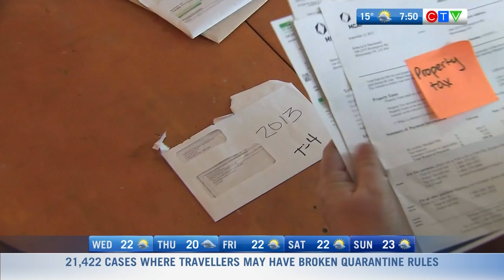How Canada's Deficit Could Impact Your Finances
By the end of this year, Canada is estimated to be at a $343 billion dollar deficit; so how will we pay for this? An increase of taxes is on it's way, and as a result we will start to feel the impact on our paychecks sooner than later. In this video, Peter Cishecki educates us on the financial repercussions of the federal aid and explains why Canadians should try getting back into the workforce.